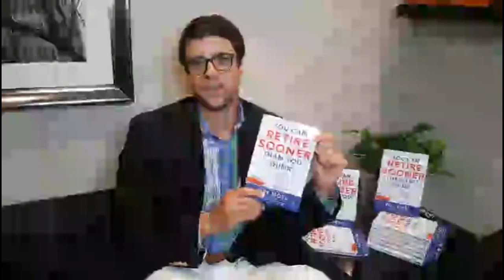You Can Retire Sooner Than You Think FAQs | How To Retire Early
Wes Moss and Ryan Ely discuss Wes's book You Can Retire Sooner Than You Think. They answer top FAQs related to money and how to retire early and retire happy. If you are reviewing how you will invest for retirement or top ways to prepare retirement investments, listen in to their discussion.